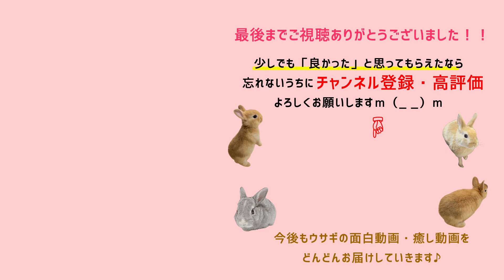うさぎが生きていくために大切な事！うんちを食べるうさぎ【食糞の重要性・うんちの種類】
※登録者数、高評価頂ければ、動画投稿もっと頑張ります！！
※If the number of registrants is highly evaluated, we will do our best to post videos.

▼「うさぴょんちゃんねる」について
我が家で飼っている４羽のウサギの成長の記録を投稿していきます♪

今回の動画はうさぎの食糞、うさぎがうんちを食べる理由についてです。

牧草が主食であるうさぎですが、牧草だけではうさぎが生きていくための栄養が足りません。
うさぎには独自の消化機能があり、腸内で栄養のある便（盲腸便）を作り出し、それを食べる（食糞する）ことで必要な栄養を摂取しています。
そんなうさぎにとって大切な食糞について詳しくご紹介しています。